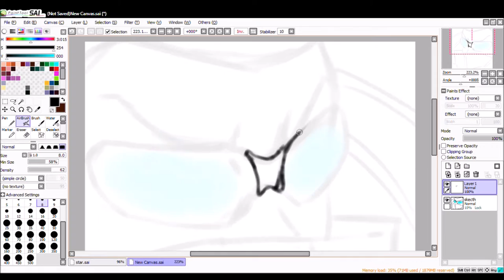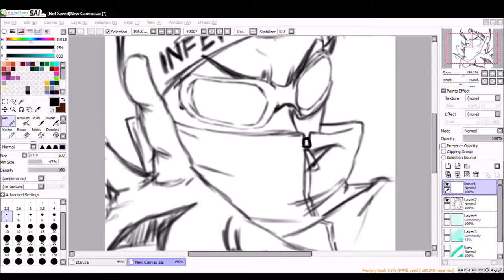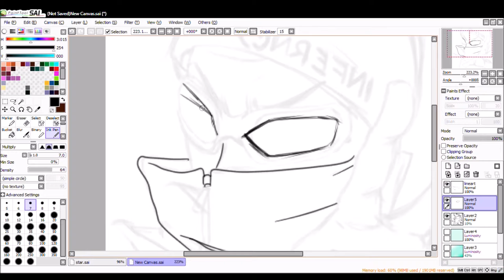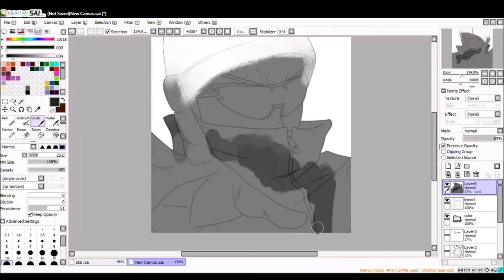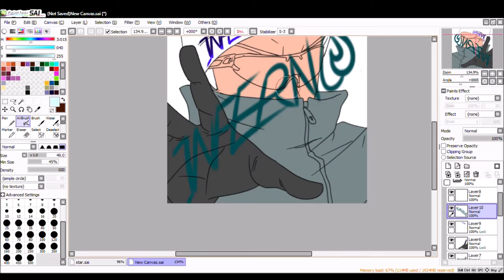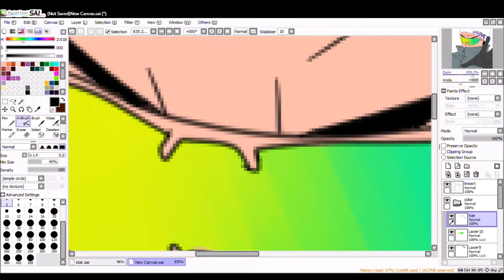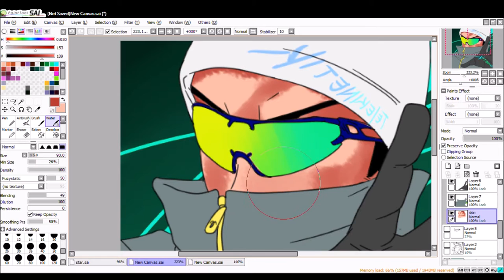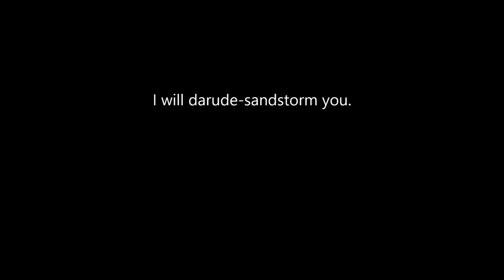Speedpaint: Creating My Profile Picture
Different Heaven - Pentakill (ft. ReesaLunn)

Monoverse & Leolani - Take You Away (Original Mix) [Always Alive Recordings]

Cuebrick - Save Me (Original Mix)

Ryos ft. Allisa Rose - Eclipse (Champion & Cartoon Remix) [Enhanced

Soundcloud: can we bring back epic sax guy